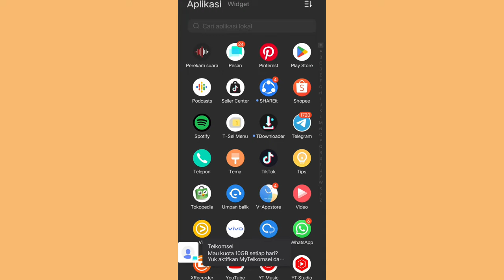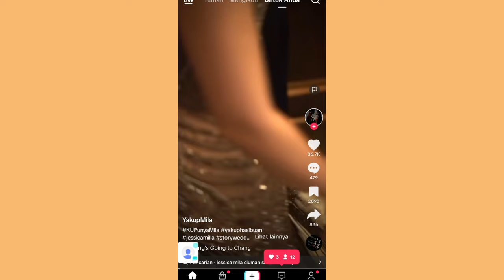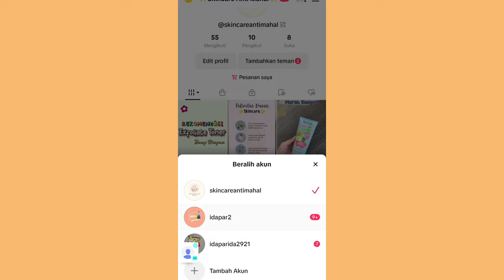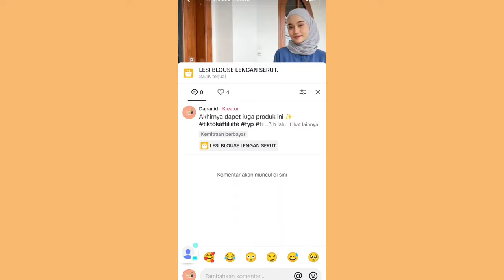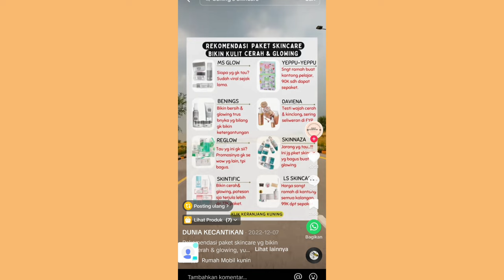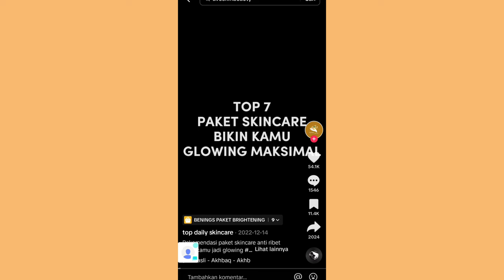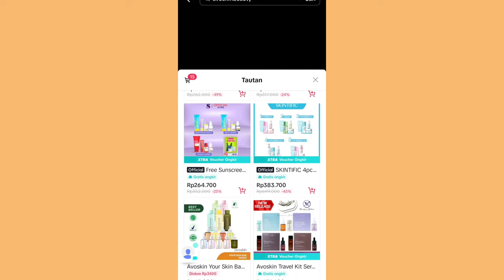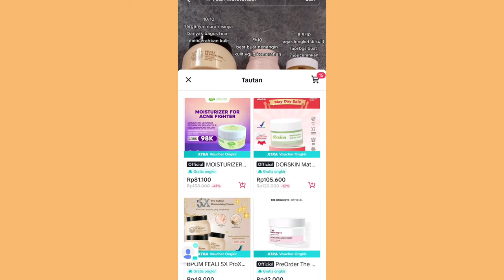VIDEO PAKE KERANJANG KUNING SEPI ✅ SAMPE GAK ADA YANG CHECKOUT 👌 COBA CARA INI BIAR RAME ✨